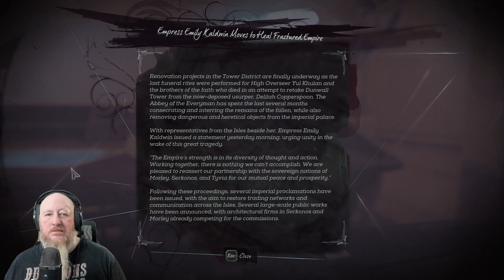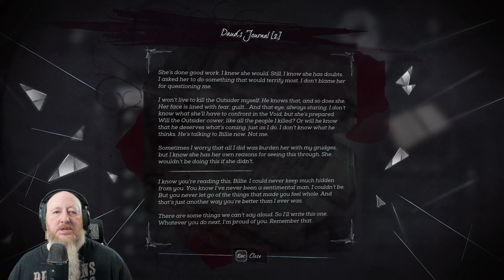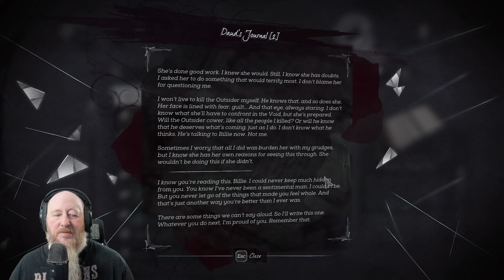Dishonored: Death of the Outsider #2 "Dragging unconscious bodies all over the city"